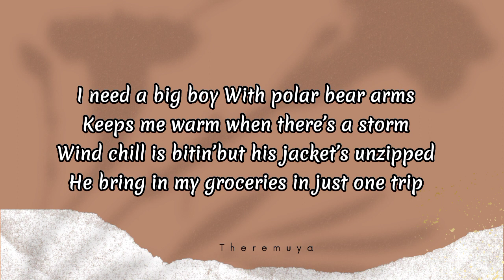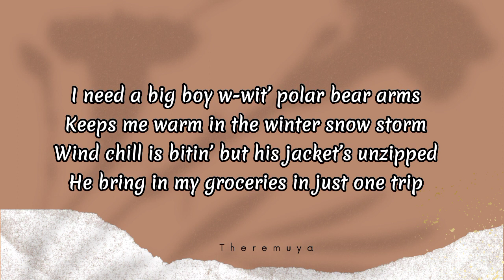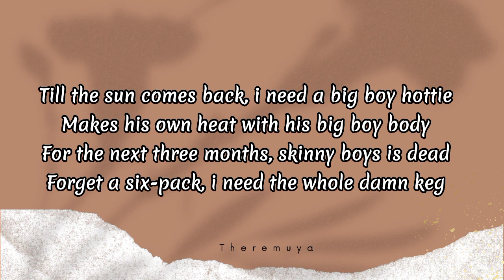BIG BOY - SZA lyrics Video